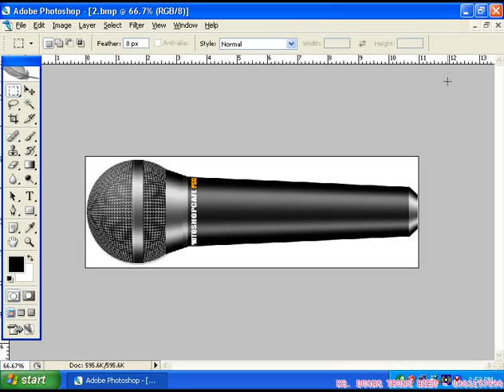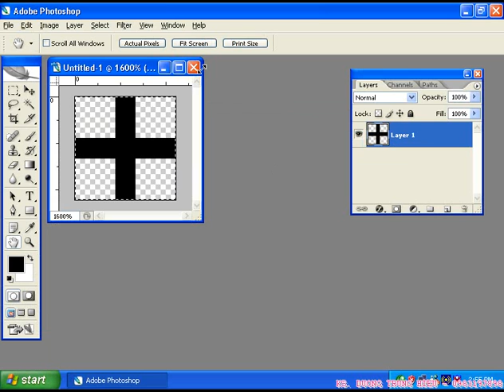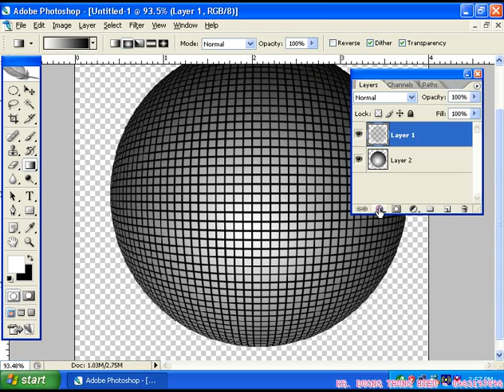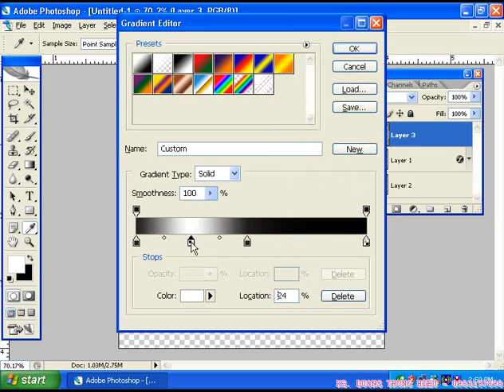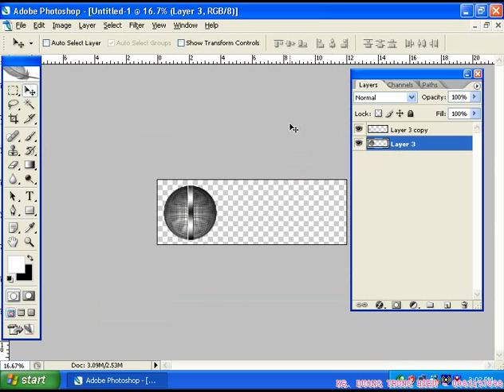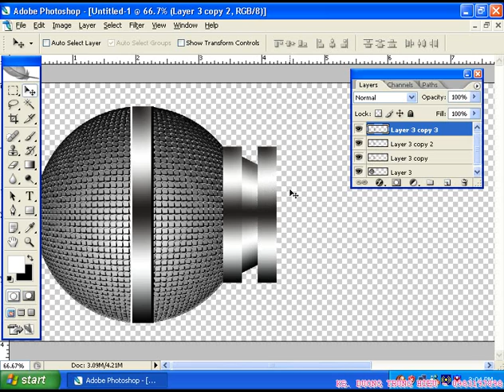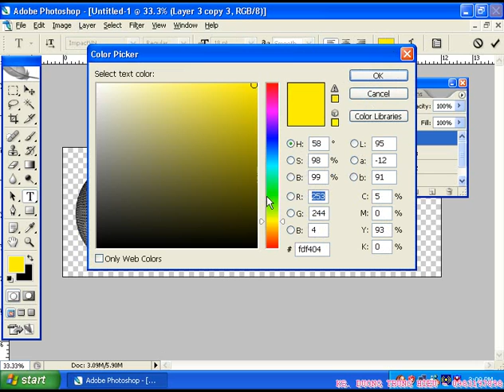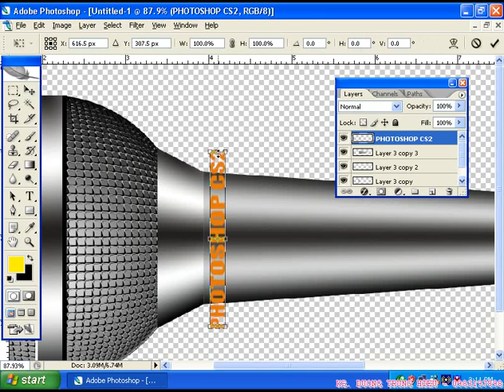15. Tạo mẫu sản phẩm